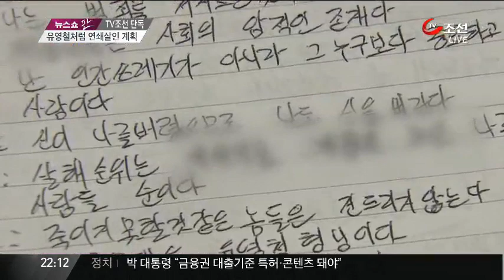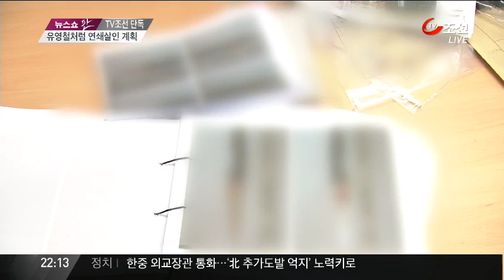[단독] "더 못 죽여 아쉽다" 제2의 유영철 꿈꾼 20대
지난달 서울 강남에서 20대 여성을 잔인하게 살해한 21살 이 씨가 알고보니 연쇄 살인범 유영철을 신봉한 사이코패스로 드러났습니다. 살인 행동 수칙까지 작성했고 더 못 죽이고 잡힌 게 아쉽다고 한다니, 정말 소름이 끼칩니다. TV조선이 여자와 노인 순으로 7명을 살해하려던 계획이 담긴 수첩을 단독 입수했습니다.